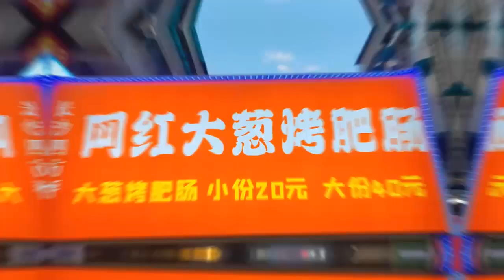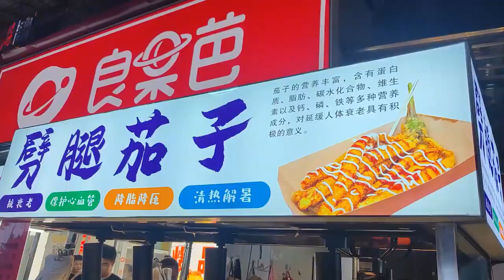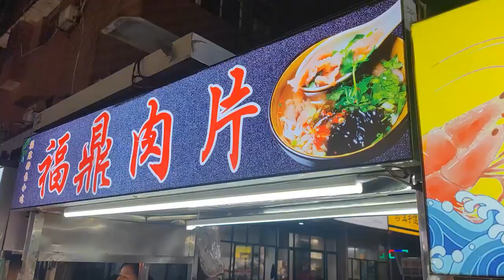来长沙玩，为了这烟火气的夜市生活，要买套房子值不值？【北京爷们生活栏目】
在长沙买房子值不值？

北京张 长沙旅游 长沙探店 热爱生活 我们强调了视频内容的合规性，绝对没有任何不良引导或危险行为。